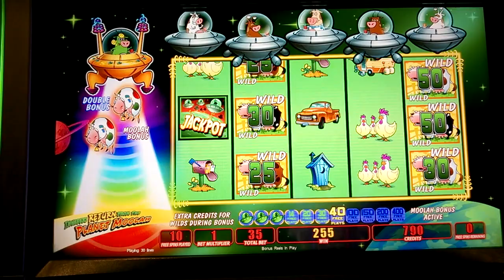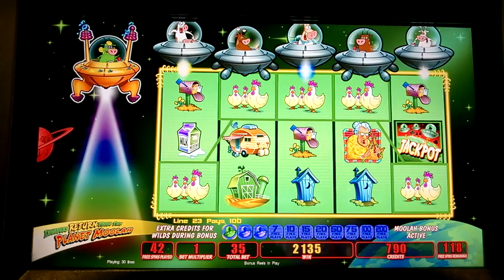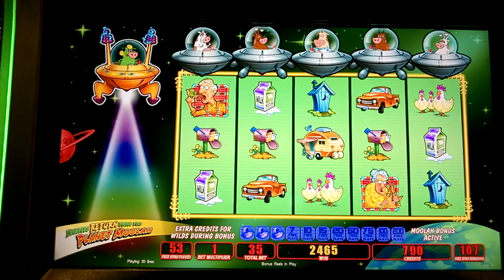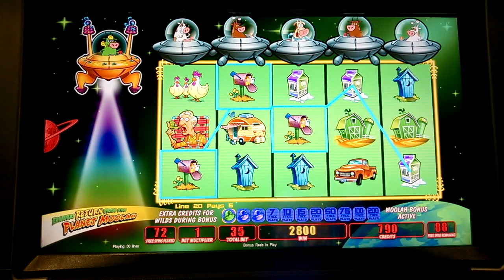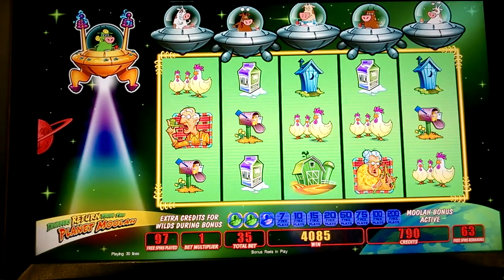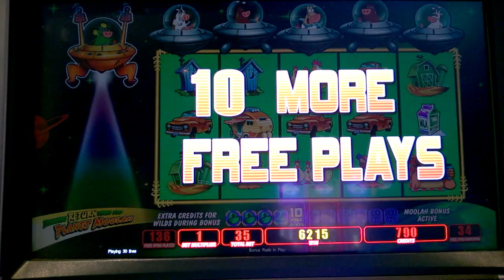RARE! UNICOW COUGHT IN BONUS!!! Invaders Return From the Planet Moolah - FREE GAMES!!! CASINO SLOTS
Rare! Unicow cought in the bonus! Invaders Return From the Planet Moolah 1c WMS Slot in Yaamava Casino, Ca